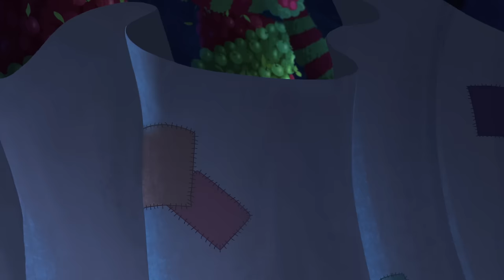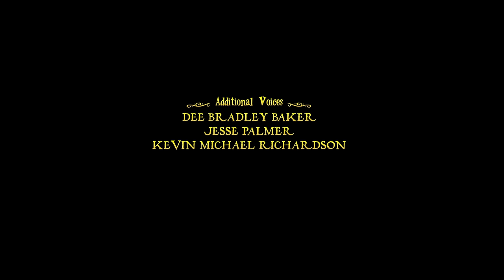In Like Flynn | S1 E07 | Full Episode | Tangled: The Series | Disney Channel Animation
In order to prank a rival monarch, King Frederic recruits Eugene to help pull off a scheme.

It may be the beginning of Rapunzel's happily ever after, but this fairytale ending isn't exactly what she dreamed it would be. While Eugene quickly adapts to his new life of royal luxury, Rapunzel finds adjusting to Corona is harder than she imagined. Overwhelmed with new responsibilities, Rapunzel finds escape with her friend and handmaiden, Cassandra, and learns there is more she needs to discover before she can assume her role as Princess of Corona. Life is about to get harrier!